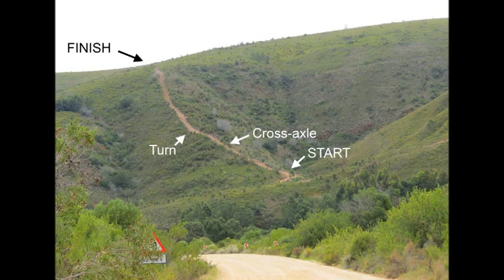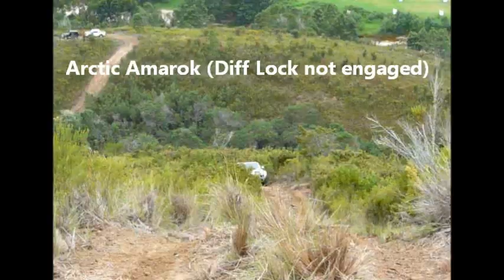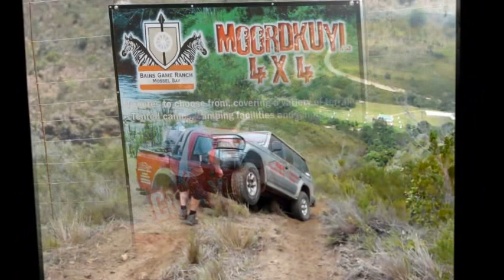Moordkuyl Fat Lady